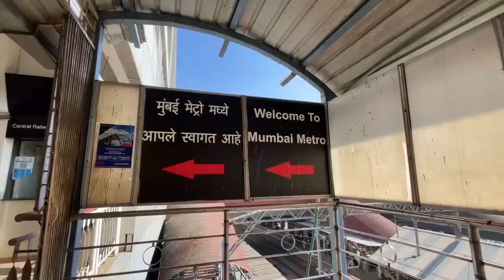Vlog 13 ( DOST KA BIRTHDAY ).................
hello everyone , i hope you are fine .
agar app mere vlog roz dekh rhe ho tho apko yeah vlog dekh kar kaisa laga zarur comment mai feedback dena .
mujhe aaisa laga ki mai yeah vlog mai thoda zada khul kar baat kar pa rha hu   q ki is vlog mai maine kisi ka face nhi chupaya hai . tho mujhe aaisa lagta hai i am more confident in front of my friends , family so aaj se maine socha hu kisi ka face hide nhi karuga and also editing mai bhi problem hoti hai :D :D
DHANYAWAAD .